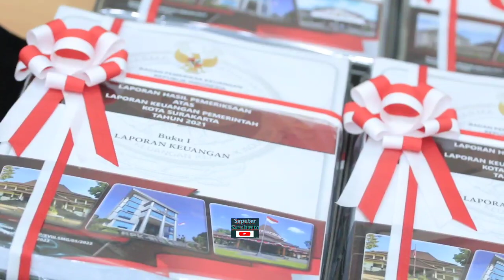Gibran Perdana Dapat Nilai Opini WTP Setahun Jadi Wali Kota, BPK Temukan Hal Kecil Ini